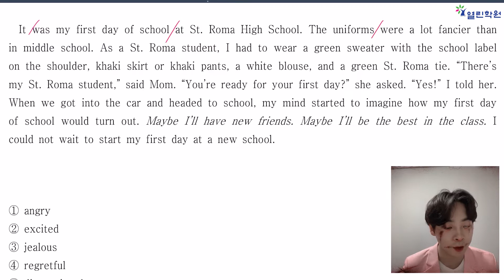[고1 영어_중간고사 대비] 19년 3월 모의고사_19번 문항 해설